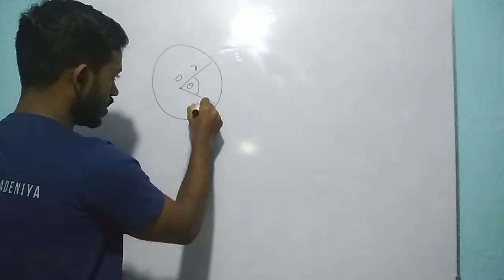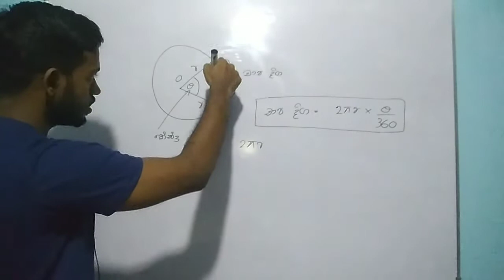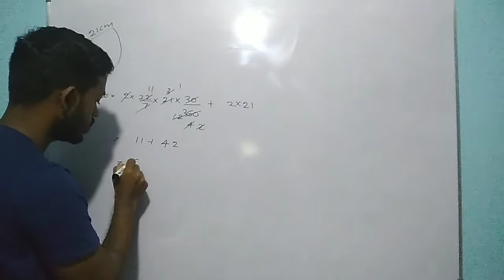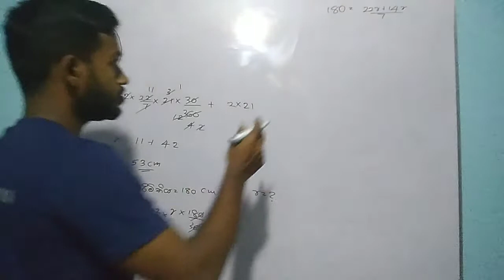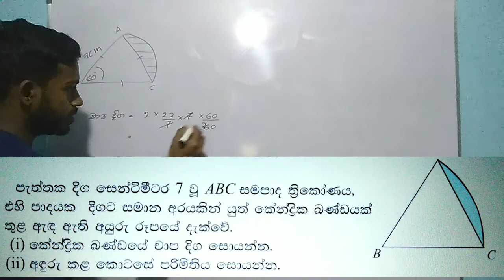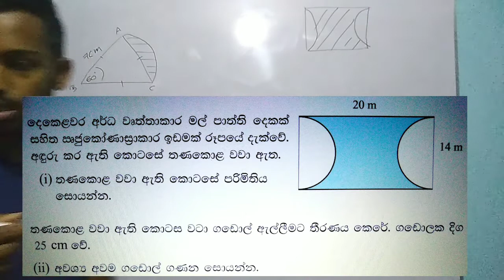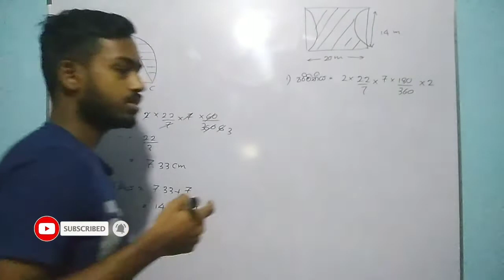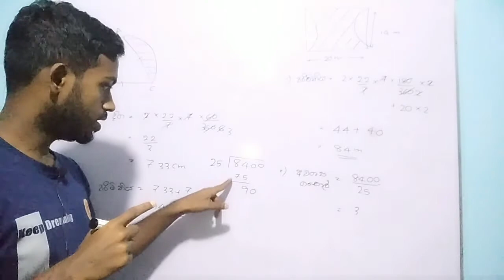grade 10/කේන්ද්‍රික ඛණ්ඩයක චාප දිග හා පරිමිතිය/10 wasara kendhika kanda